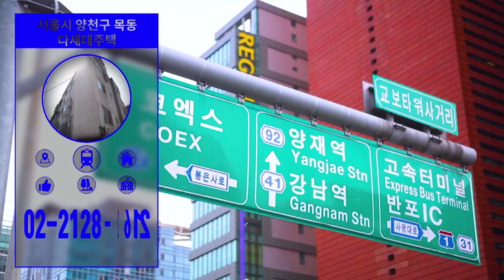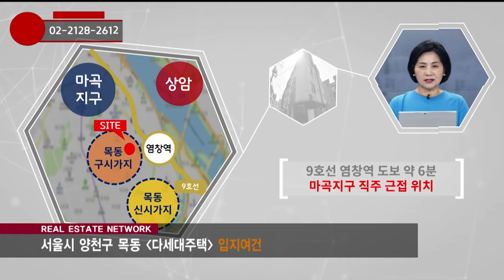부동산네트워크 : 월드컵 대교 개통의 수혜지! ‘양천구 목동 다세대주택’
양천구 목동 다세대주택

[투자포인트]
▶ 9호선 염창역 도보 약 6분
▶ 제4차 국가철도망 구축계획 신구로선 반영
▶ 월드컵대교 개통 예정